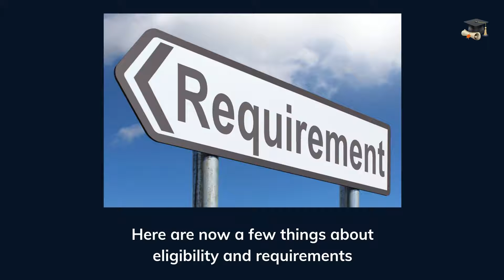$25,000 from the James T. and Rose M. Perryman Family Foundation Scholarship in USA, year 2022